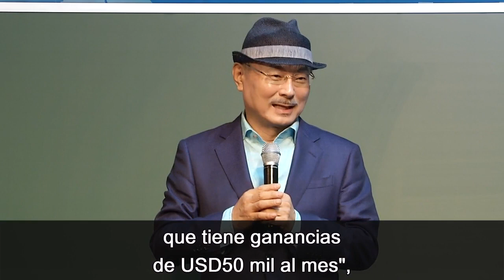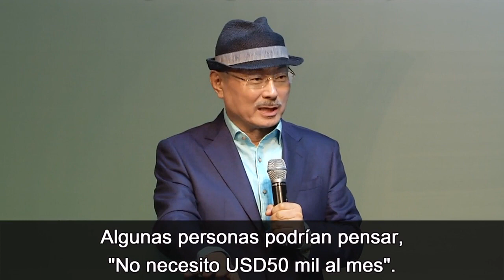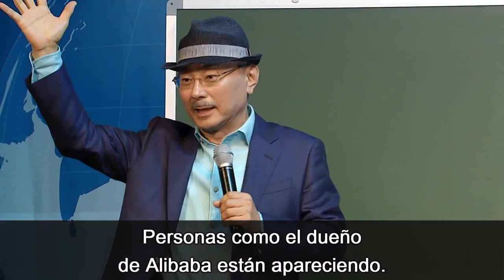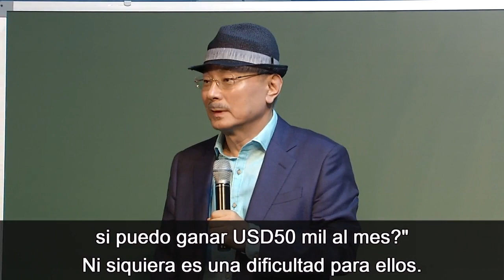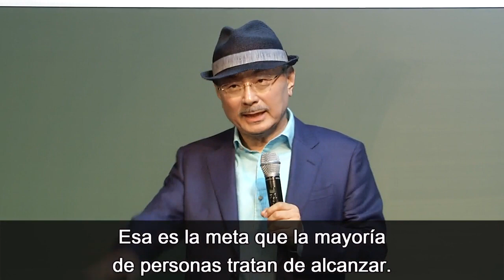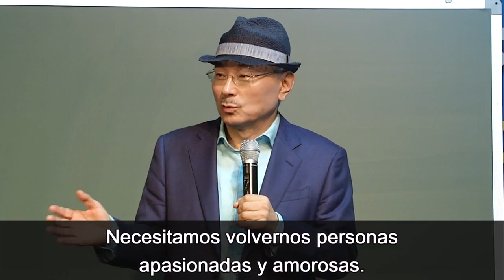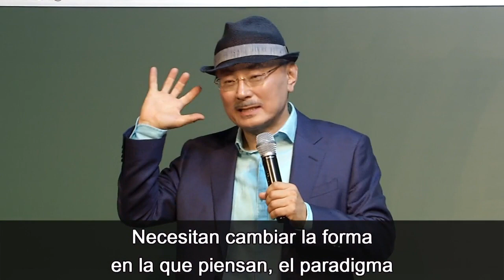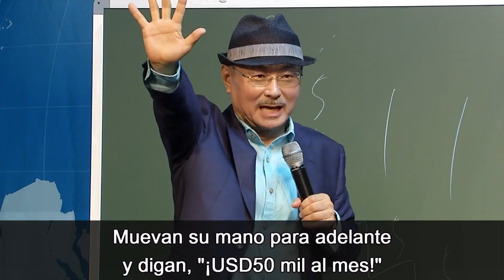Rechaza la mediocridad y atrévete a ganar $50 mil al mes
SOLICITA TU MEMBRESÍA GRATIS
- Con este gran negocio GANAS DINERO por hacer lo que siempre haces (mercar o adquirir productos que siempre necesitas). SIN INVERSIÓN, SIN PAGAR MEMBRESÍA, SIN OBLIGACIÓN DE COMPRA O DE CONSUMOS.
 Compras cuando quieras, sin necesidad de vender GANAS DINERO.